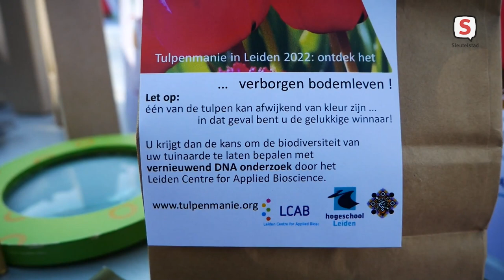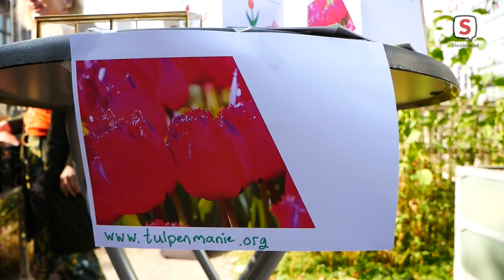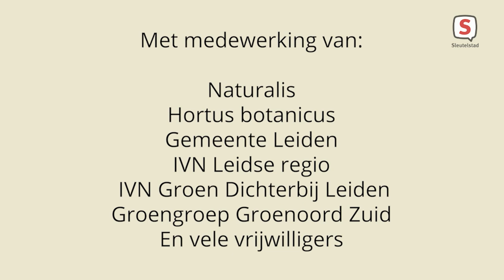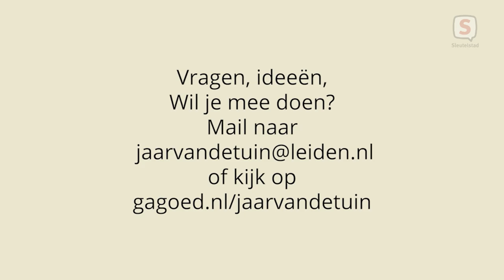Jaar van de Tuin - Aflevering 26 (20 oktober 2021)